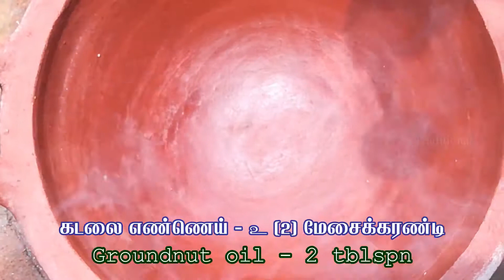Claypot Dried Anchovy Fish Fry/மண்சட்டியில் நெத்திலி மீன் கருவாடு